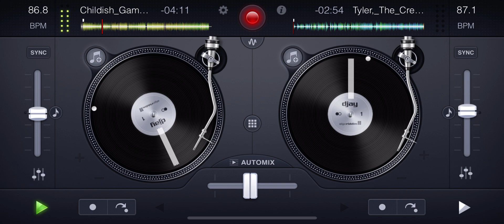[Tyler, The Creator] Earfquake x [Childish Gambino] Redbone MIX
Tyler, The Creator - Earfquake (acapella)

Childish Gambino - Redbone (instrumental)